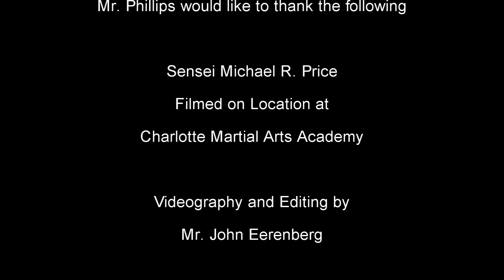My Use of Neuroplasticity circa 2013 Episode 278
In this video presentation I demonstrate how using the principle of neuroplasticity -- even before I new what neuroplasticity -- to create new neural pathways and brain reorganization using different martial arts styles.